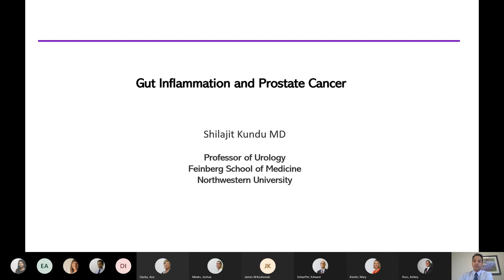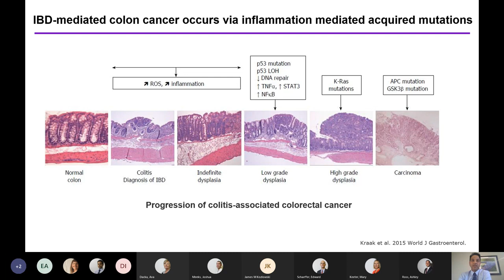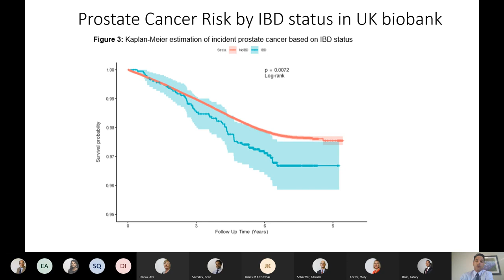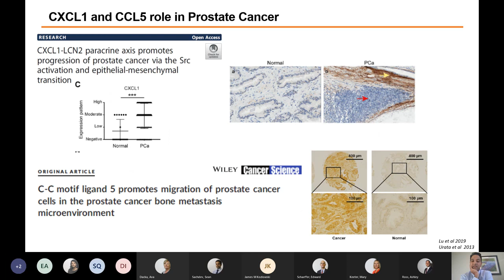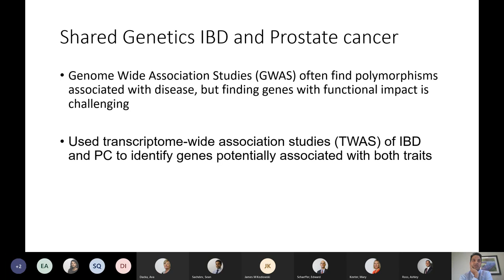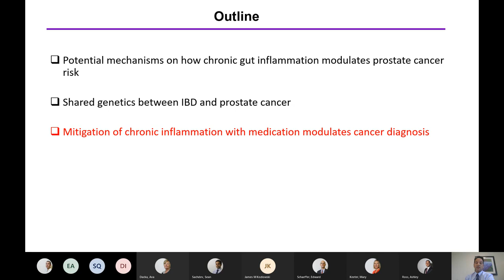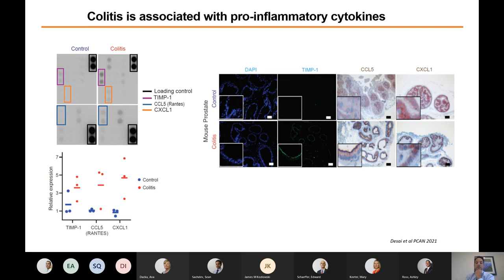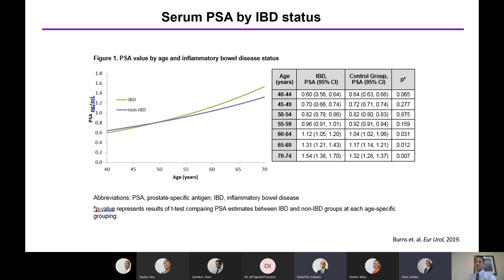Association Between Inflammatory Bowel Disease and Prostate Cancer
Shilajit Kundu, MD, professor of Urology at Northwestern Medicine, describes the physiologic and genetic link between gut inflammation and prostate cancer risk, and potential targets that may be used in mitigating risk of inflammation induced tumorigenesis of the prostate.